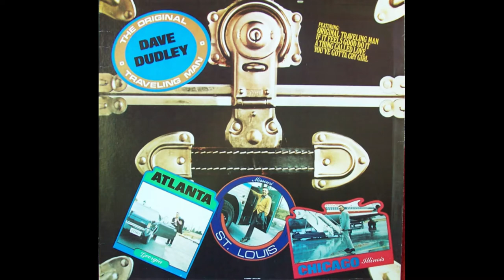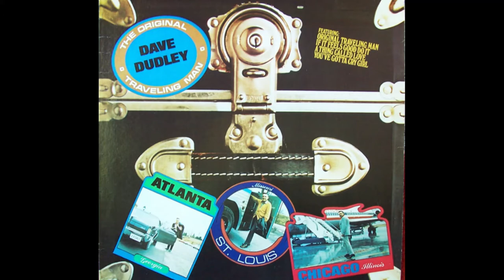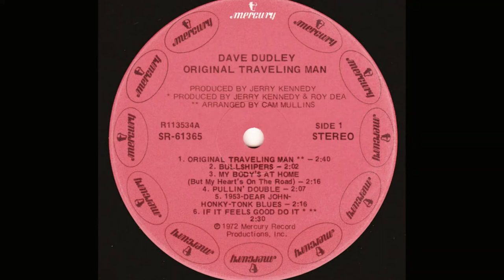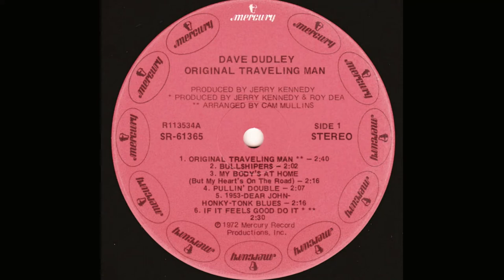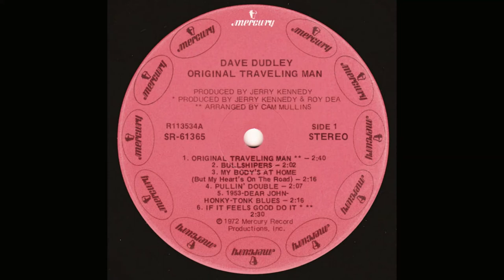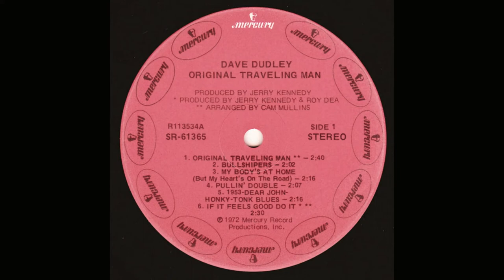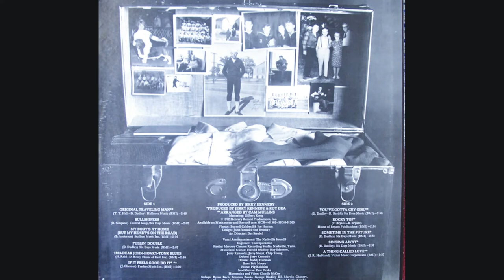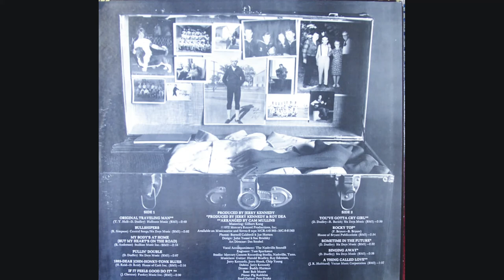Dave Dudley "The Original Traveling Man" complete Lp vinyl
Produced by Jerry Kennedy & Roy Dea
Released June 1972 Mercury Records SR-61365
Recorded at Recorded At – Mercury Custom Recording Studio
12 weeks on the Billboard Country Albums Chart, peaking at #18 on July 22, 1972

A1 Original Traveling Man
Written-By – Dave Dudley, Tom T. Hall

A2 Bullshipers
Written-By – Red Simpson

A3 My Body's At Home (But My Heart's On The Road)

A4 Pullin' Double
Written-By – Dave Dudley

A5 1953-Dear John-Honky-Tonk Blues
Written-By – Don Reid, Harold Reid

A6 If It Feels Good Do It
Written-By – Jerry Chesnut

B1 You've Gotta Cry Girl
Written-By – Dave Dudley, Richard Barish

B2 Rocky Top
Written-By – Boudleaux Bryant, Felice Bryant

B3 Sometime In The Future
Written-By – Dave Dudley

B4 Singing Away
Written-By – Dave Dudley

B5 A Thing Called Love
Written-By – Jerry R. Hubbard

Accompanied By – The Nashville Sounds
Strings Arranged By – Cam Mullins
Bass – Bob Moore
Design – John Youssi, Sue Brodsky
Dobro – Jerry Kennedy
Drums – Buddy Harman
Engineer – Tom Sparkman
Guitar – Chip Young, Harold Bradley, Jerry Kennedy, Jerry Shook, Ray Edenton
Harmonica, Vibraphone – Charlie McCoy
Piano – Pig Robbins
Steel Guitar – Pete Drake
Strings – Brenton Banks, Buddy Spicher, Byron Bach, Carl Gorodetzky, David Darling, Gary Vanosdale, George Binkley III, Lillian Hunt, Martha McCrory, Martin Katahn, Marvin Chantry, Samuel Terranova, Sheldon Kurland, Stephanie Woolf, Stephen Clapp